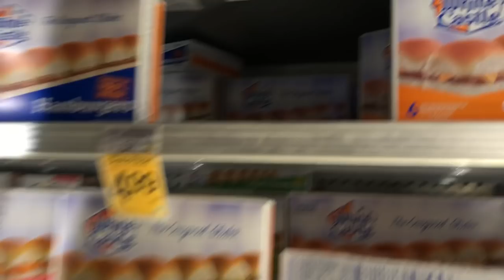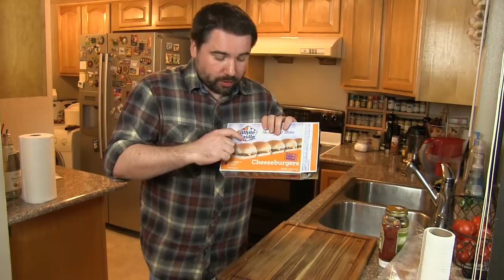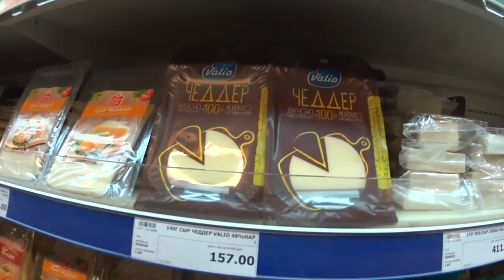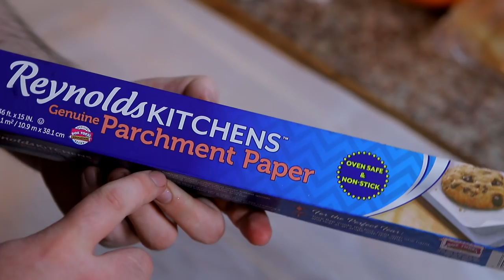Мои Самые любимые Бургеры - Как их приготовить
Самый первый в Америке фастфуд - Мои любимые бургеры
Наш специальный корреспондент в Тюмени Валера Захаров